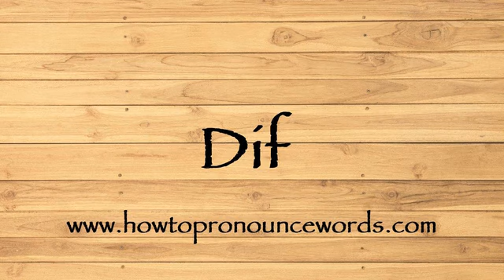How To Pronounce Dif ? How To say Dif New Video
To learn about "how to pronounce Dif in american english" topic , please

Our video is all about "how to say Dif  in english" subject   but we   try to cover the   subjects:

-how to pronounce Dif  in english

-how to pronounce Dif  in british english

-how to pronounce Dif  correctly

Take a deep breath and see the following video about how to pronounce Dif  in english

how to pronounce Dif  in american english is a WARM subject and I did my best to produce a YouTube video around this subject

That brings me to the end of the video, however if you desire more complimentary "how to pronounce Dif " pointers, visit our